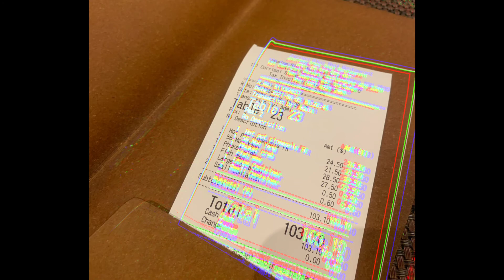卧龙岗泰餐吃播———Jasmine Rice 好吃的一批😋